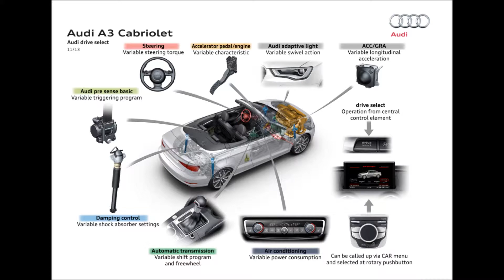Audi A3 cabriolet 2015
Audi A3 Cabriolet en México (S line)